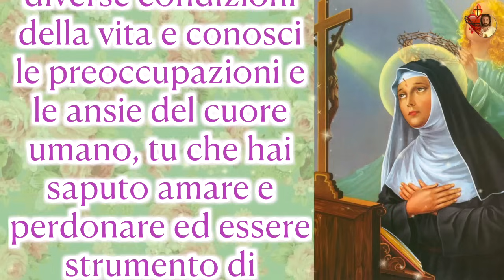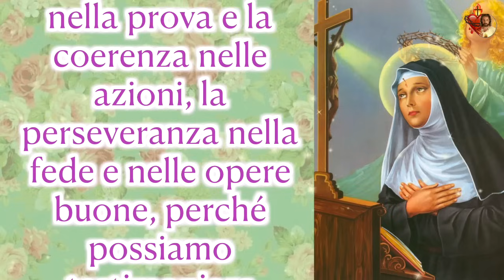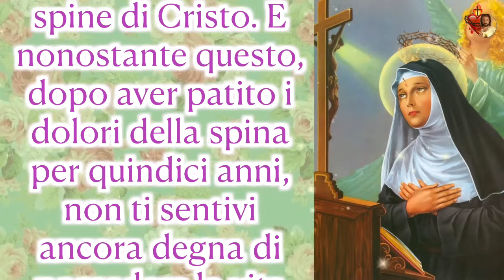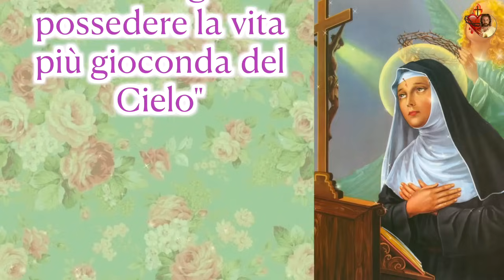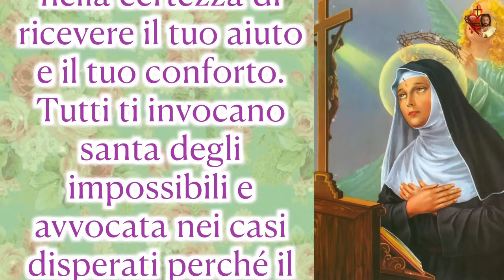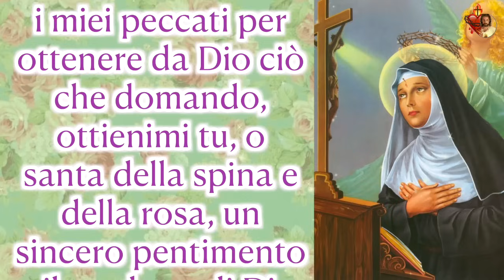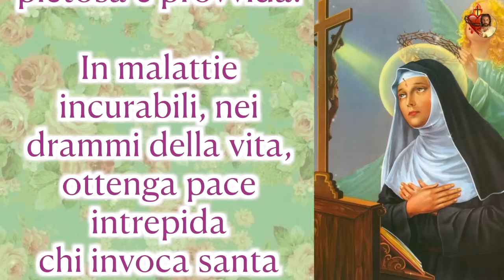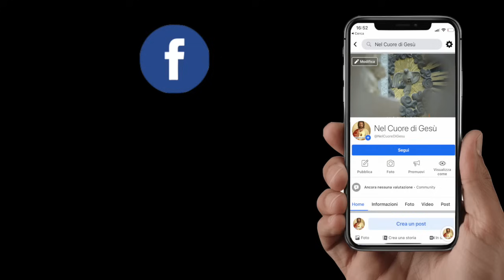8 Febbraio, Primo Giovedì di Santa Rita.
8 Febbraio,
Primo Giovedì di Santa Rita.